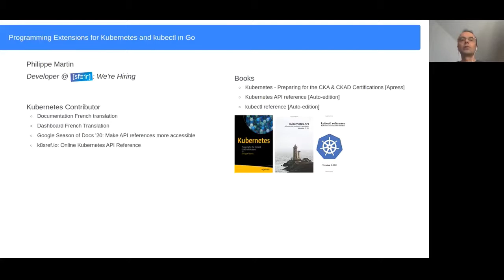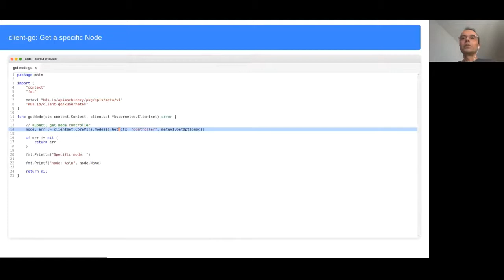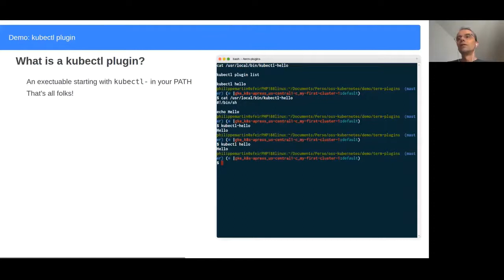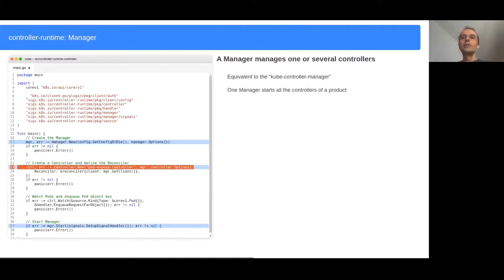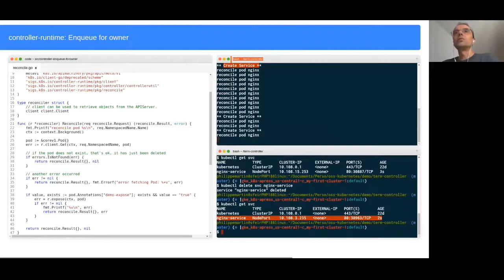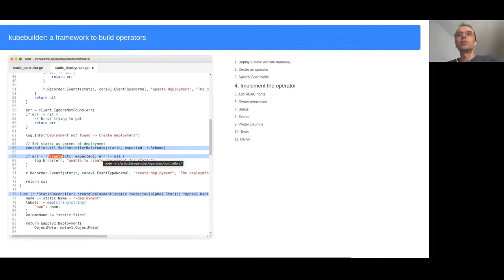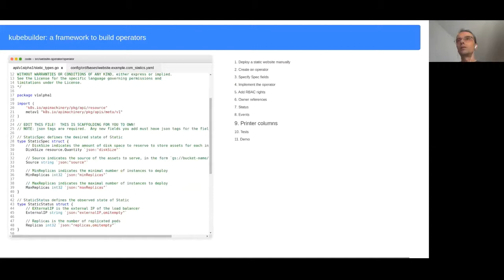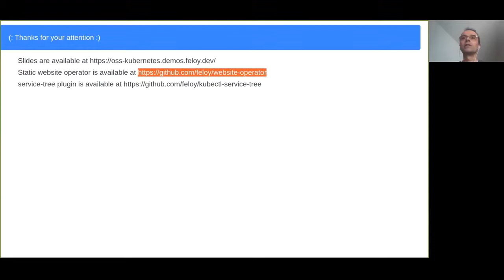Programming Extensions for Kubernetes and kubectl in Go - Philippe Martin, SFEIR